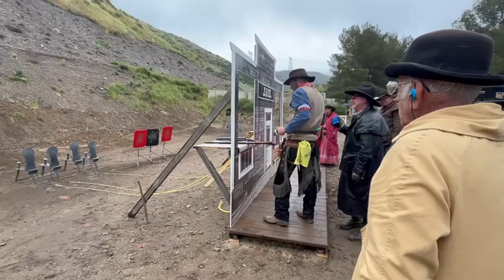Cal State Cajon Cowboys 2024 Day one SASS Cowboy Action Shooting Dookie